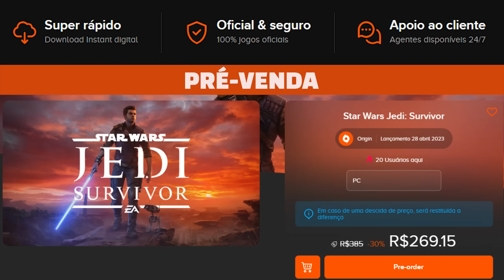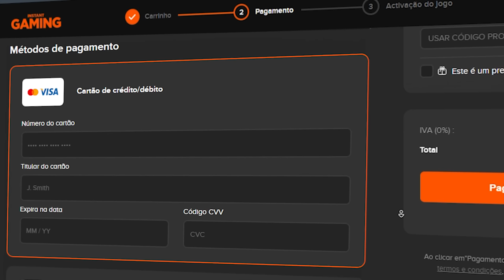COMO JOGAR SEM KATANA SEM ESPADA NOVA ATUALIZAÇÃO DO FORTNITE TEMPORADA 2 CAPITULO 4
❤️🔥 USE O CODIGO: MAMUTELIVE 🔥 ❤️
• 🎮 LIVE : Todos os dias a partir das 21:00